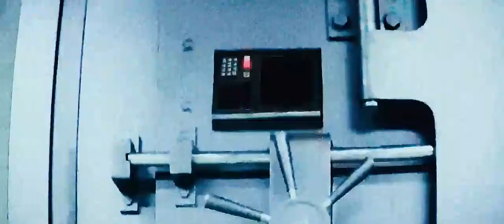Fastfive locker scene hindi clip